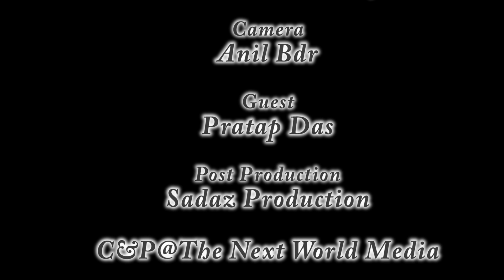सपिङ देखि कुकिङ र गर्ल्फेन्डसम्म सबै गोप्य कुराकानी,चर्चित गायक प्रताप दाश exclusive interview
The Next World Media presents
   Interview
presenter- sabnam chaudhary
guest- pratap das
camera/ edit- anil bdr
post production- sadaz production
C&P@The Next World Media